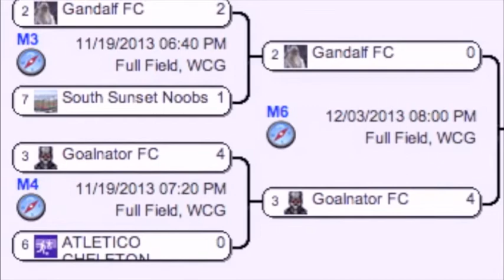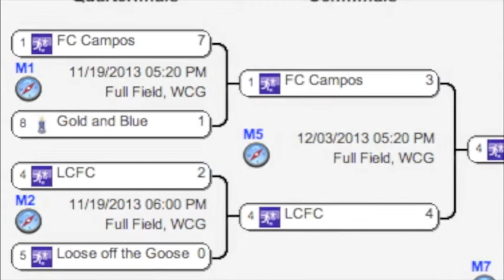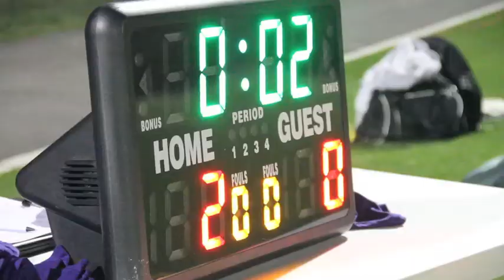Sports Package #2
2nd Sports Package.

Shot by, Pablo Valdez, Hunter McCarthy, and Gian Abella.
Directed/edited by Kyle Robinson